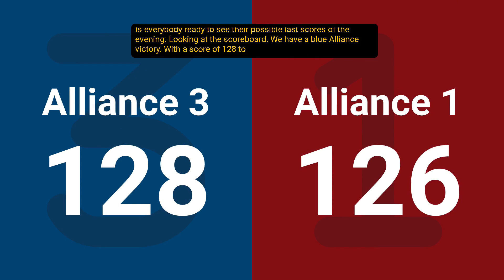Final 2 - 2025 FIM District St. Joseph Event presented by Whirlpool